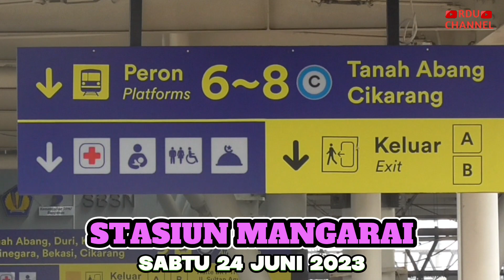Nonton KRL Commuterline Menanjak & Merosot turun di jalur layang Stasiun Manggarai | Jadwal Ramai